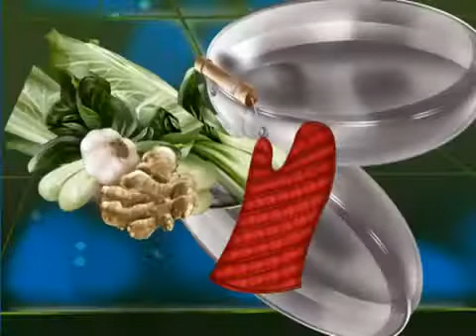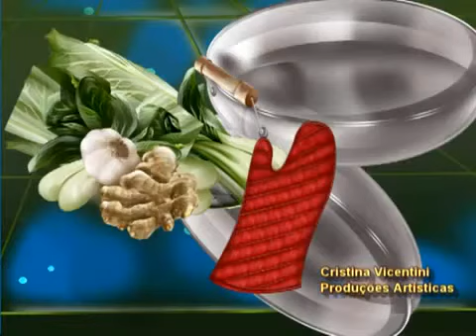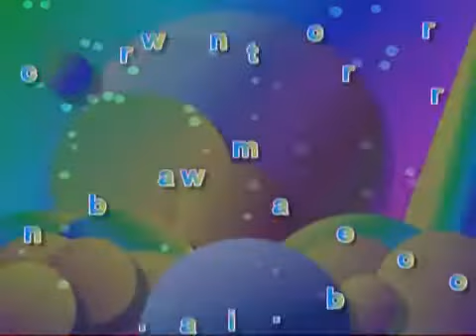CASA DA VOVÓ, MÚSICA GRANDMA HOUSE SONG MúSICA INFANTIL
Participe ! CASA DA VOVÓ, MÚSICA GRANDMA HOUSE SONG, MúSICA INFANTIL ,